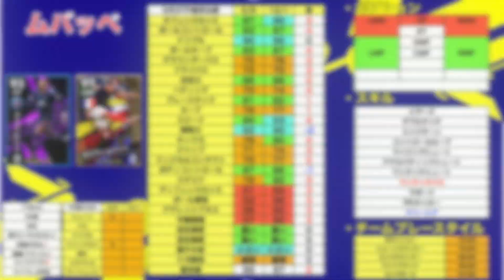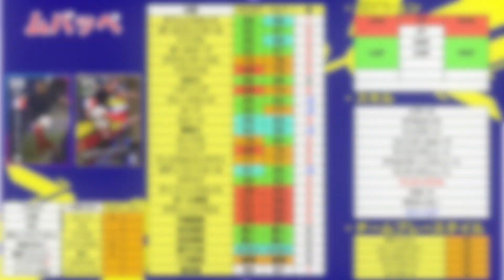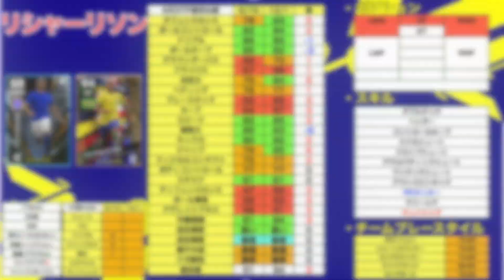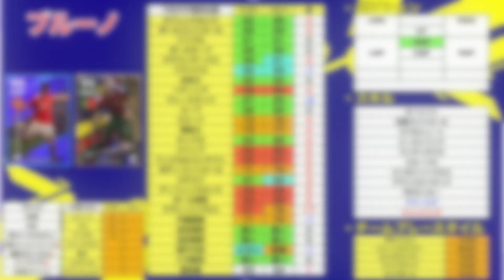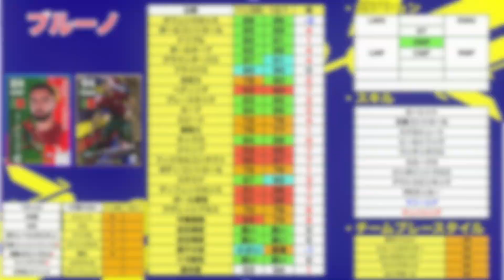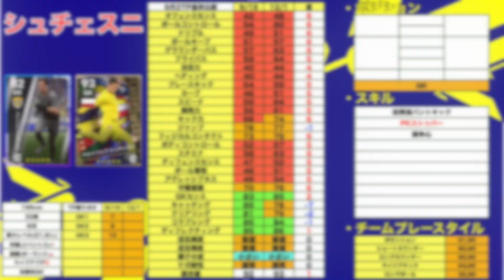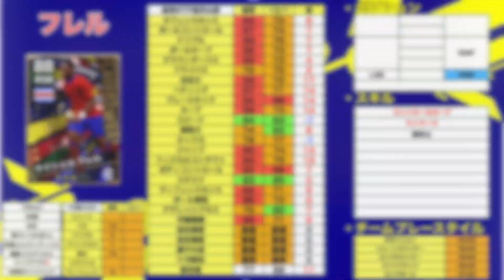【POTW】12/1超激アツ選手登場！絶対に引くべきガチャを徹底解剖！！！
はい,ど〜も〜